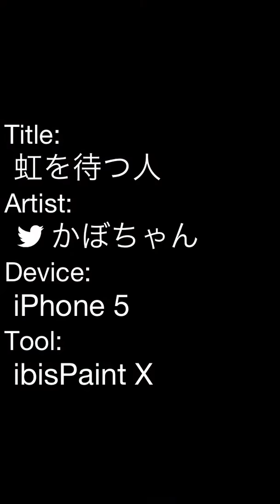虹を待つ人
BUMP OF CHICKEN藤原さんです